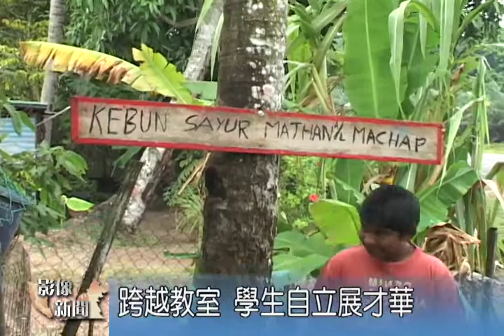甲慈濟獎學金計劃 印小老師做家訪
2012年，慈濟馬六甲分會首次推動獎學金計劃，慈濟志工帶著瓜拉雙溪峇汝印度小學的校長和老師一起到學生的家裡做家庭關懷。在了解學生的家庭狀況的同時，也讓老師更懂得體恤學生，讓師生關係更貼近。

家長：我不知道為什麼他（先生）
突然他有心藏病
紅著眼眶，向志工和老師道出家中的困境，這位媽媽是雙溪峇汝淡米爾小學的學生家長先生因心臟病過世，留下她和四位孩子，靠著領福利金過活。

慈濟志工 戴金龍
我們去學生的家可以更了解他們的生活
慈濟馬六甲分會今年首次推動獎學金計劃，志工邀約印小老師一起參與家訪，藉此更加了解學生的背景與家庭生活。

慈濟志工 黃秀萍
一般上我們在學校所看到的學生
可能跟他家裡是不一樣的情況
所以希望這樣子的話
老師還有校長能夠更了解她的學生

走入學生家庭，才能發現他們的另一面，像這位學生曼達，除了在課業上表現良好，還會耕耘小菜園，自行創造灌溉用具，孩子自立自愛的表現，令人讚賞。

慈濟志工 張秀梅
誰教你的
學生 曼達
我自己想的

透過這一次的家訪，讓老師更了解學生的家庭狀況和學習進展，也讓彼此之間多了一份善解和關懷。

瓜拉雙溪峇汝淡小老師 嘉雅帕拉達
我可以向他(學生）學習
因為他只有小學四年紀
可是他很獨立及會煮食物

瓜拉雙溪峇汝淡小老師 蘿斯琳
我今天感到很歡喜
因為看到他們(學生）
在家裡及學校的情況
我要感恩慈濟

慈濟志工 黃秀萍
讓我們所有志工
我們都覺得很歡喜
因為讓他們有這樣深的體會

大愛新聞 何佳原 梁尊閔 馬來西亞 馬六甲 報導